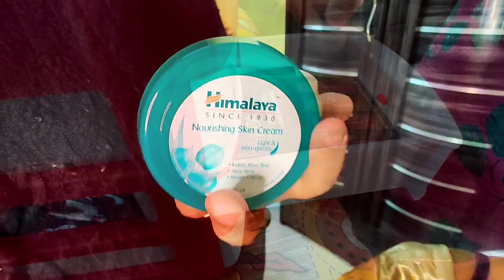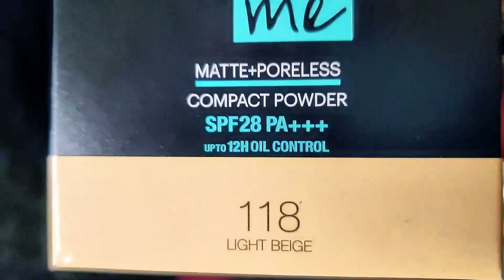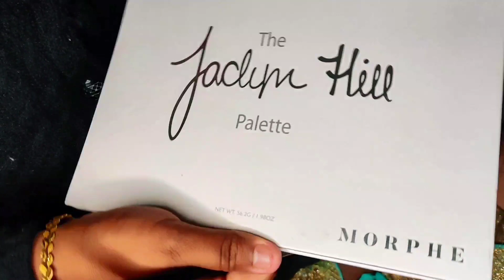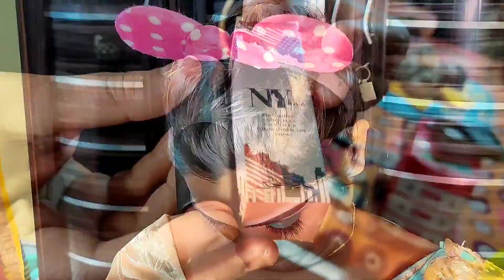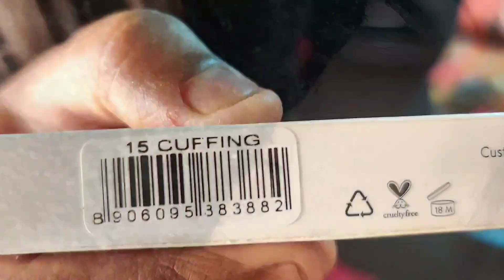Party Makeover Of My Sister 🤭🤭 || Madhu Ki Madness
leave a comment for a feedback ❤️❤️❤️❤️